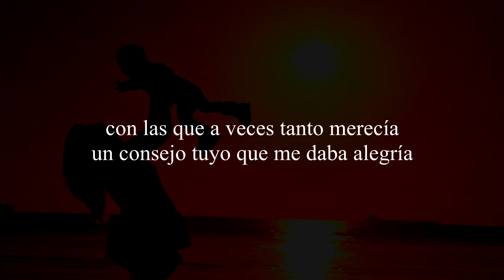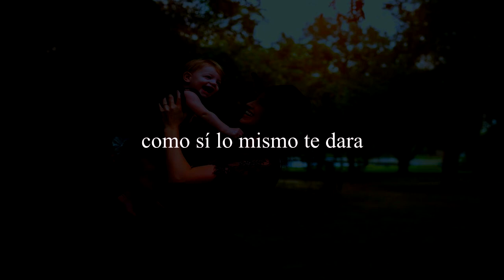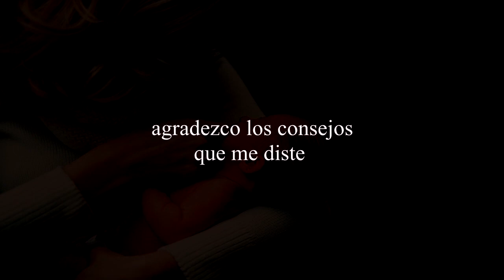Como no te voy a querer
Siendo un día muy especial que es el segundo domingo de Mayo
aun que tenemos que tener en cuenta que el día de la madre es todos los días.